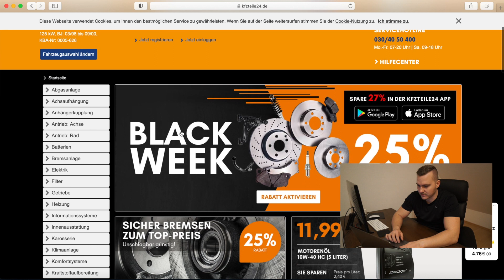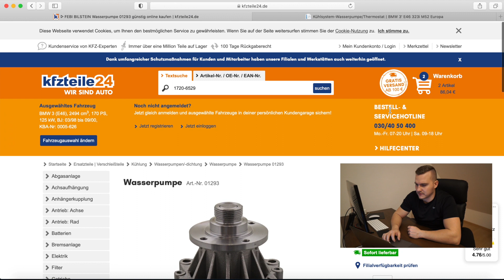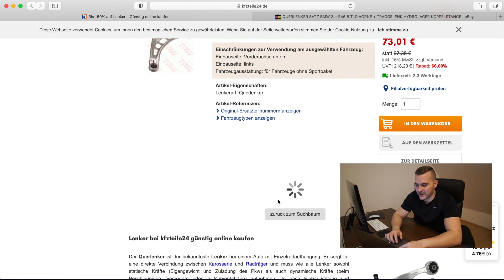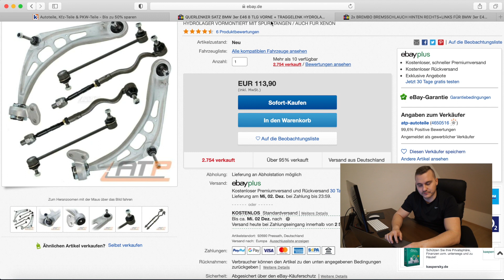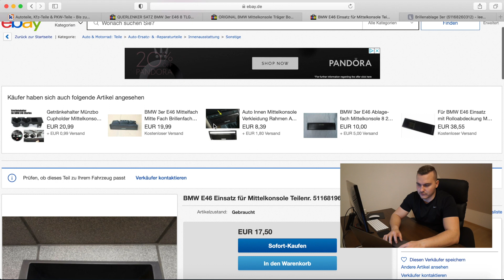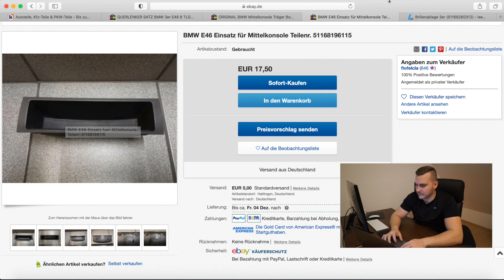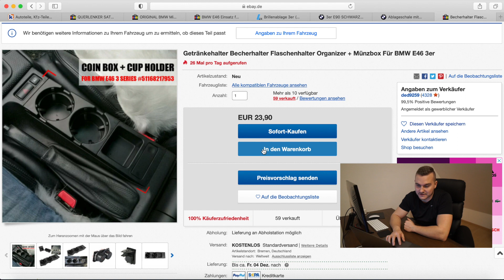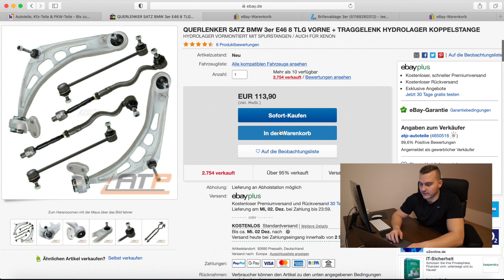Ich reiße alles raus! | 200€ BMW wird geschlachtet?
Der 200€ BMW - BMW e46 323i Projekt Part 11 - In dieser Folge reiße ich noch mehr raus und verpasse dem Wagen doch noch einen neuen Teppich!

Mein Instagram:
chriscremer_wi

✘ Werbung

Links aus dem Video:

*Textil Farbe

*Lack Rollen Set

*Cuttermesser Würth

*Stablampe / Motorhaubenlampe auf Akku und Kabel

*Akkuschrauber Bosch Professional

*Kärcher Staubsauger

*Akku Schlagschrauber

* Koch Chemie Allzweckreiniger ASC AllroundSurfaceCleaner

*Knarrenkasten - Beste Preis Leistung - aus dem Video

Mein Werkzeug:
*Makita Bit Set
*Die beste Gardena Reinigungsspritze
*Cuttermesser Würth
*Beste & schnellste Abisolierzange
*Tesa Gewebeband Isolierband
*3M Abklebeband
* Wago Klemmen
*Schaumlanze für den Hochdruckreiniger
*Bestes Öl für BMW mit LL4 Freigabe (Mein Öl)
*Würth Bremsenreiniger

In diesem Video:

Fahrzeug:
BMW e46 323i
Bj 1999
2,5i 6 Zylinder - 170PS